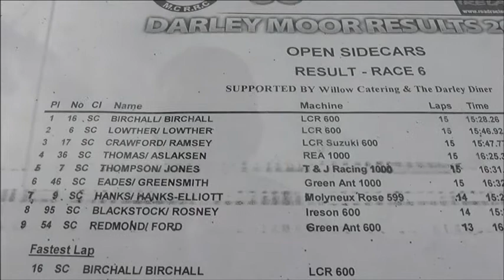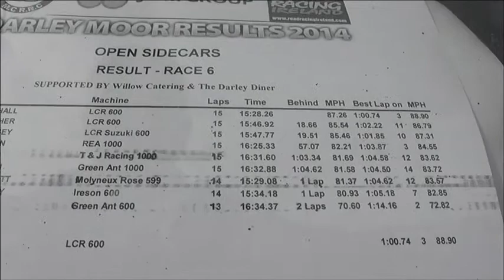STARS AT DARLEY SIDECARS 2014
Sidecars at the 2014 Stars Of Darley , with hairpin highlights ,pit action and official results,
at Darley Moor Raceway near Ashbourne, Derbyshire, England ( not Staffordshire  :-0 )
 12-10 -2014